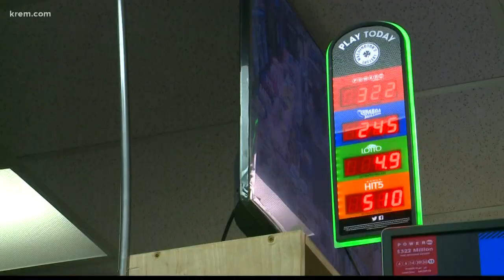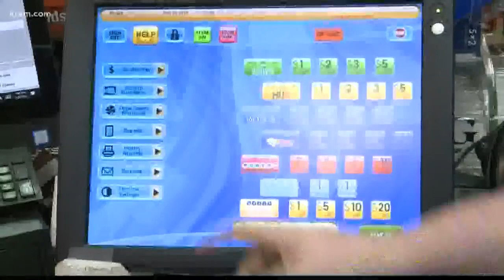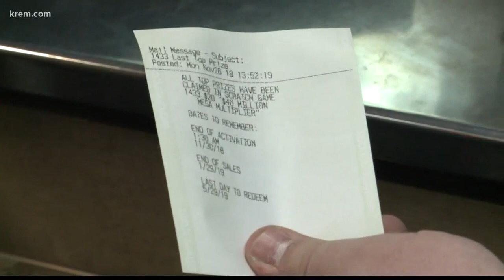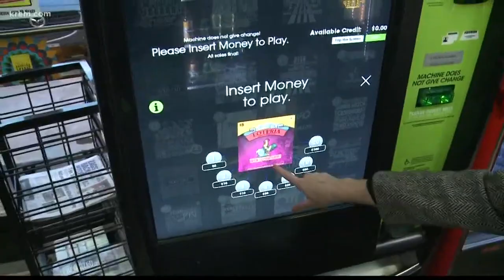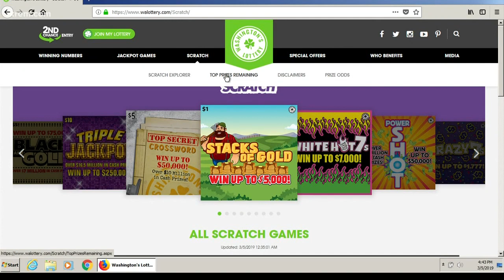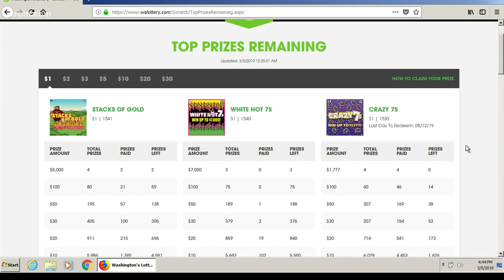Some Washington lottery tickets still for sale despite jackpots already claimed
KREM 2 Investigative Reporter Whitney Ward explores how the state lottery does not require retailers to pull games off the shelves once a jackpot has been won, saying smaller prizes may still be available.